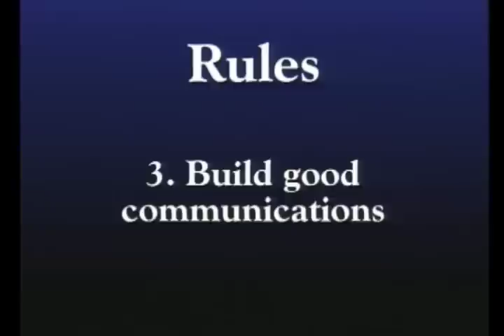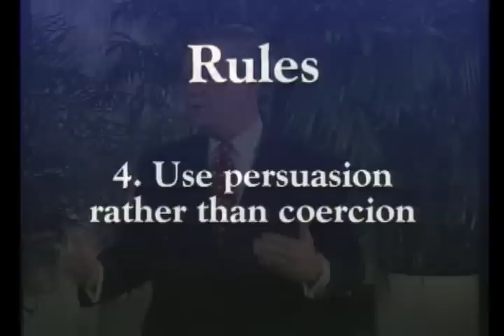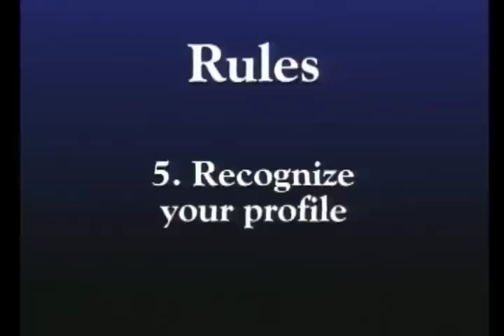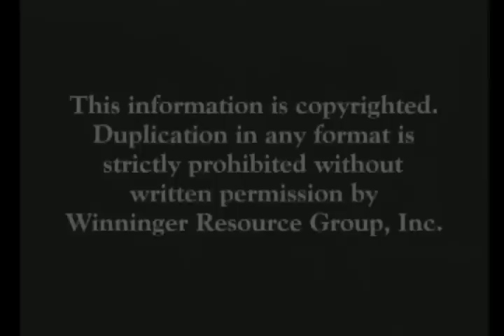How to Work with Difficult People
Learn how to ensure that difficult working relationships don't stand in the way of success as a business.